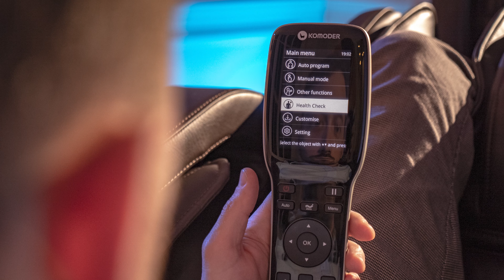Fotoliu cu masaj cervical Marina Medical II - Komoder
Dacă vă confruntați cu dureri cervicale sau rigiditate în această zonă, fotoliul cu masaj cervical Marina Medical II este exact terapeutul de care aveți nevoie. Îl puteți avea în propria casă, unde vă va sta mereu la dispoziție pentru un masaj complet.

MARINA MEDICAL II de la Komoder este un fotoliu de masaj complex, echipat cu un robot capabil să ofere un masaj 3D cu o cursă a rolelor de 135 cm, adaptat special persoanelor înalte. Chiar și cei cu o înălțime de peste 190 cm vor avea parte de un masaj cervical excepțional.

Fotoliul pentru masaj Marina Medical II poate să execute 21 de programe automate de masaj și 7 tehnici speciale, printre care se numără și tehnica shiatsu.

Pentru că ne preocupă sănătatea dumneavoastră, am echipat scaunul de masaj MARINA MEDICAL II cu senzori care pot măsura parametrii medicali: ritm cardiac, tensiunea sângelui și nivelul de oboseală din organism.

Masajul dedicat reflexoterapiei este realizat folosind o bandă echipată cu role, un suport pentru picioare extensibil și adaptat înălțimii utilizatorului. Recomandăm acest masaj persoanelor care au dureri de picioare sau își petrec o bună bucată de timp stând în picioare.

Pe lângă toate acestea, fotoliul cu masaj cervical Marina Medical II include încălzire la spate pentru un masaj mai eficient, poziție Zero Gravity pentru o relaxare totală, masaj cu perne de aer pentru brațe, joystick 3D pentru reglarea intensității, butoane rapide pe brațul drept, funcție inteligentă de economisire a spațiului și sistem audio încorporat.

Testează în showroom:
Vino în showroom-urile Komoder din România și convinge-te de beneficiile masajului realizat de fotoliile noastre:

➡️ Komoder București Băneasa: șos. București - Ploiești 42D, et.1, lângă H&M
➡️ Komoder București Cotroceni: strada Doctor Louis Pasteur 22, București
➡️ Komoder Cluj Premium Store: strada Theodor Mihali, nr. 64
➡️ Komoder Timișoara (IULIUS TOWN):  etajul 1, lângă Sport Vision
➡️ Komoder Iași (Palas Mall): strada Palas nr. 7A, Iași, lângă ZARA
➡️ Komoder Constanța: strada Mircea cel Bătrân 118A

Avem showroomuri și în alte țări din Europa:

Komoder Spania:
 ➡️ Komoder Madrid:  Centro Comercial ABC Serrano. C. de Serrano, 61, 28006 Madrid
 ➡️ Komoder Barcelona:  Carrer de Tuset 21, 08006 Barcelona
 ➡️ Komoder Málaga:  Puerto Banus, ubicado en P.º Javier López, 29660 Marbella

 Komoder Italia:
 ➡️ Komoder Milán: Piazza Aspromonte, 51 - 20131 Milano

 Komoder Franța:
➡️ Komoder Paris: 66 Rue de la Chau. d'Antin, Paris 75009
➡️ Komoder Lyon: 10 rue Casimir Périer, Lyon 69002

 Komoder Țările de Jos:
 ➡️ Komoder Rótterdam: Weissenbruchlaan 86 (3054 LR), Rótterdam
 ➡️ Komoder Amsterdam: Jan van Galenstraat 45 , 1056BH

 Komoder Regatul Unit:
 ➡️ Komoder Londra: 154 Marylebone Road, Londra, NW1 5PN

Komoder Bulgaria:
 ➡️ Komoder Sofia: 1000, 117 Georgi S. Rakovski Str

 Komoder Ungaria:
➡️ Komoder Pécs: 7621 Pécs, Király utca 30.
➡️ Komoder Budapest: 1013 Budapest, Pauler utca 15. planta baja 1A

Komoder Austria:
➡️ Komoder Viena: Spiegelgasse 23, 1010 Viena, Austria